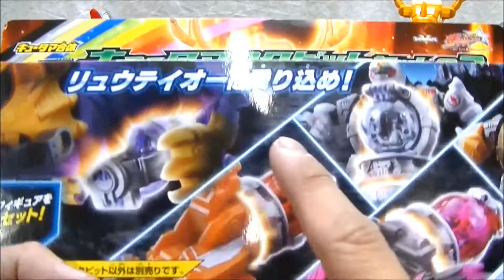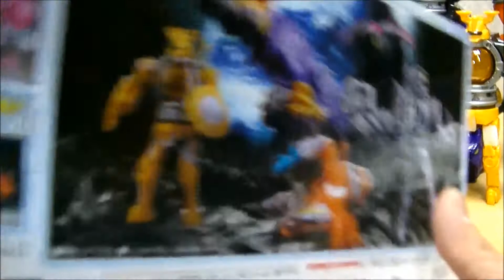【ｻｿﾘ･ﾃﾝﾋﾞﾝ･ﾍﾋﾞﾂｶｲ･ﾜｼ･ﾘｭｳのｺｸﾋﾟｯﾄｷｭｰﾀﾏ！】DXキュータマコクピットセット02 DX Kyutama Cockpit set 02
宇宙戦隊キュウレンジャーのロボ、キュウレンオー、リュウテイオーに合体するキュータマの、各ボイジャーに乗っているキュウレンジャーを再現したキュータマコクピットセット第2弾！
サソリ・テンビン・ヘビツカイ・ワシ・リュウキュータマに、サソリオレンジ・テンビンゴールド・ヘビツカイシルバー・ワシピンク・リュウコマンダーのミニフィギュアを乗せてボイジャーにセット！そのままキュウレンオーやリュウテイオーに合体できる！

宇宙戦隊キュウレンジャーとあそぼう！超★ラッキー

キュータマルーレット DXキューレット SPキュウレンジャーキュータマ

【ケンタウルスキュータマ付録！】講談社 Mook 宇宙戦隊キュウレンジャーとあそぼう！

【オオカミキュータマ クリスタルキラVer.付録！】SUPERてれびくん×宇宙戦隊キュウレンジャースーパースターファンブック2017年04月号

【メタリック塗装リベンジ！】ミニプラ キュータマ合体シリーズ02 キュウレンオーセット2 全6種

【グレー成型色をシルバーに塗装！】ミニプラ キュータマ合体シリーズ01 キュウレンオー 全6種

DXキュータマセット01 21カニキュータマ・24タテキュータマ

【先行体験！】DXキュウレンオーで遊んできました！DXセイザブラスターも買う人はトイザらスがお得！

【当てろ！ｵﾘｼﾞﾅﾙｷｭｰﾀﾏ！第1回 究極の開封！】宇宙戦隊キュウレンジャー キュウレンジャーチョコ